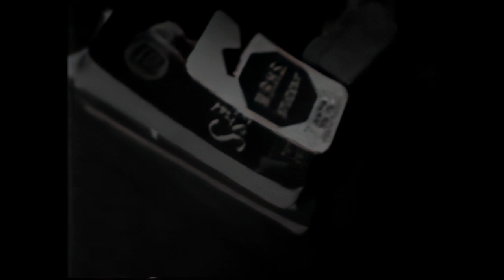Enjoyment (2022 Remaster)